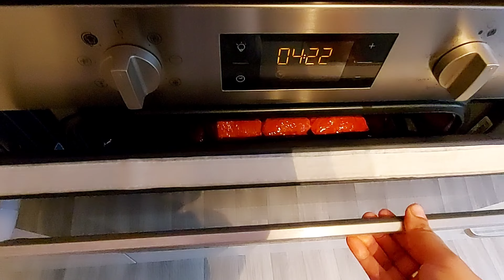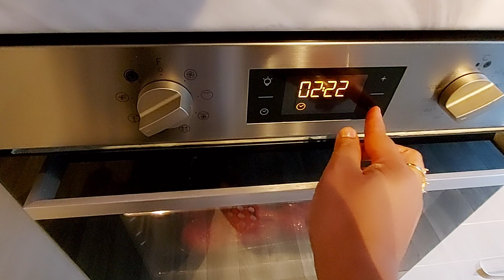আমার আজকের আয়োজন খুবই সিম্পল তবে অসাধারণ cooking bengali @Sultana life uk